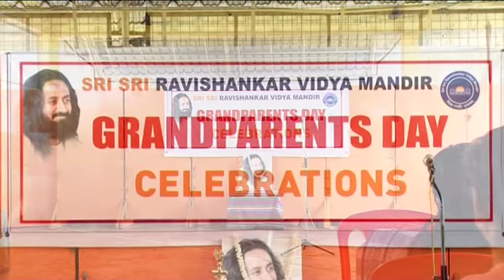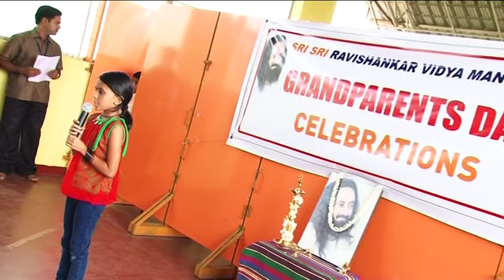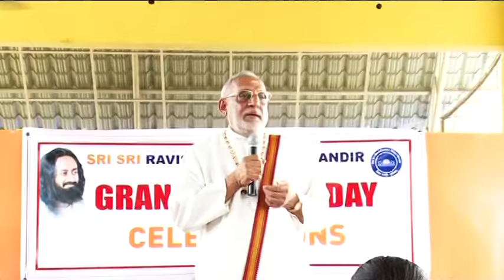ERNAKULAM SSRVM Grand Parents Day Celebration